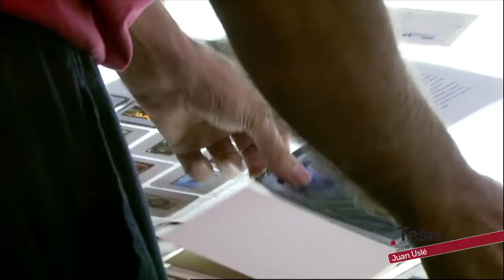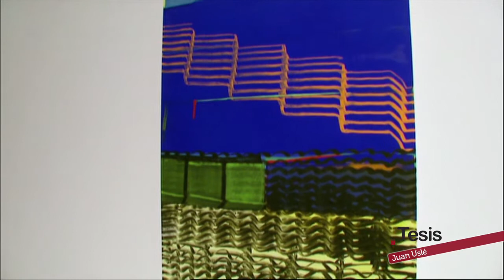JUAN USLÉ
Desde hace veinte años, el artista Juan Uslé trabaja entre Nueva York y Saro, un pequeño pueblo cántabro. Dos lugares antagónicos que sin embargo no suponen una dicotomía en su forma de entender el arte y enfrentarse al proceso creativo. Su taller o “su estudio” es para él una actitud, una forma de ver la vida cercana al namasté tibetano, por eso es siempre el mismo se encuentre entre rascacielos o verdes campos. Hoy en Tesis charlamos con este pintor de fama internacional sobre la razón, entre otros asuntos, que le ha traído a Málaga: su participación en el curso de verano de la Universidad Internacional de Andalucía, “El estudio del artista” organizado en colaboración con el Museo Picasso de Málaga.